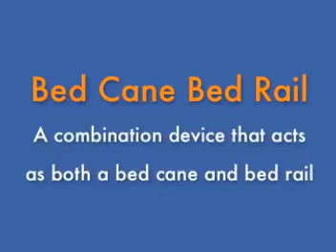Bed Cane Bed Rail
The Bed Cane Bed Rail serves as a bed rail to keep from falling out of bed and as a bed cane for help getting in and out of bed.

We also have Hospital Bed Rails for the home that provide the same security from falling out of bed that is found in a hospital:

Another convenient product for the bedroom is a Bed Caddie, which is a pull-up strap for the bed: